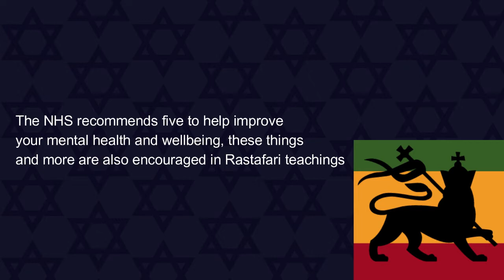7 Ways to Wellbeing and Rastafari: Spiritual Wellbeing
Ras Akila Kedan and Sistah Azuka talk about the importance of spiritual wellbeing in the Rastafari tradition.